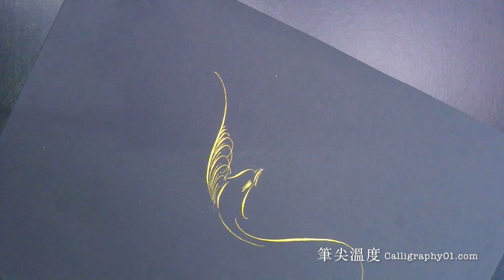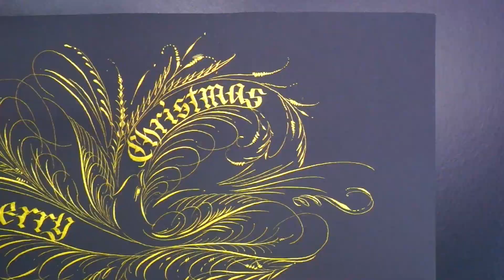【 古典花鳥 】聖誕節賀卡＿縮時攝影